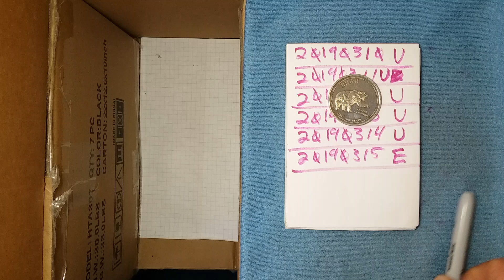dcf_20190316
Bull